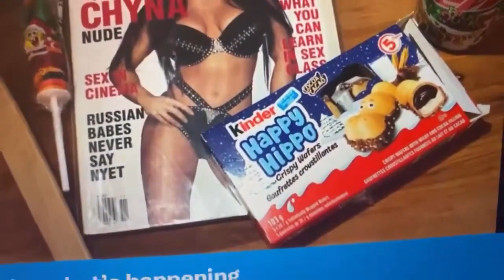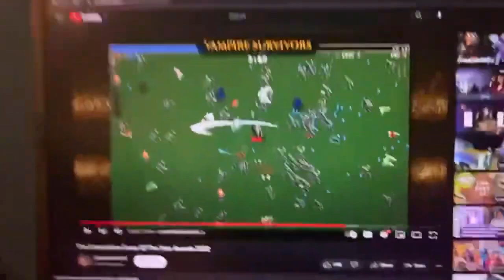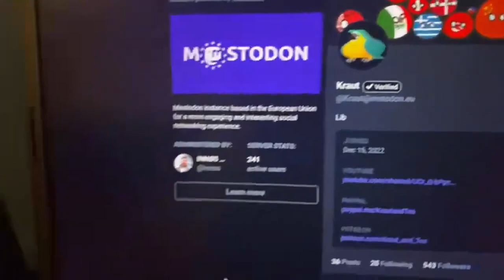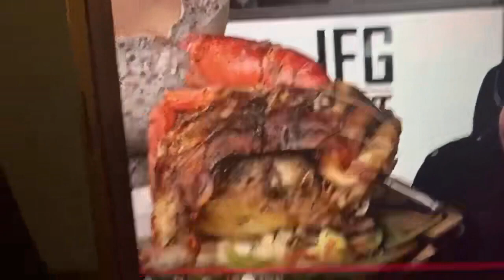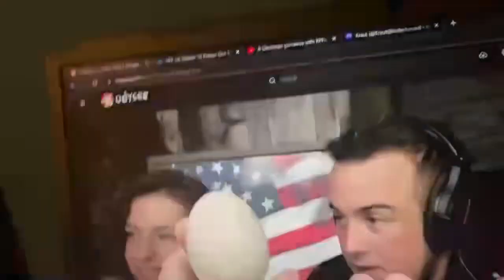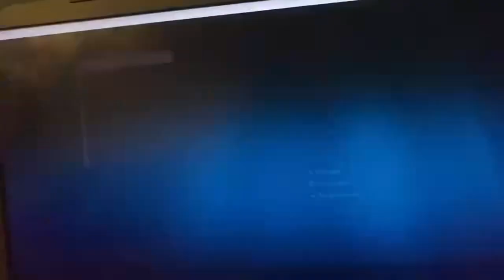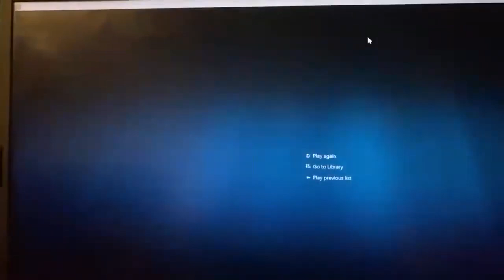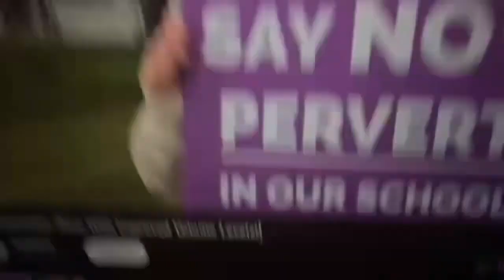Godwinson | The Return of the King (12/28/2022)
Godwinson's new channel @Godwinson_
Grabbed from @TraitorAndTheTard